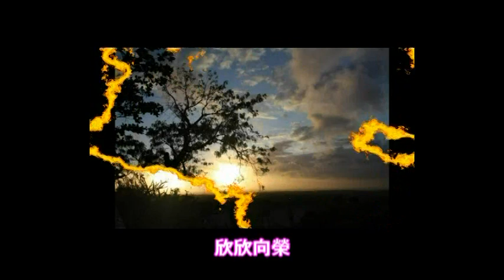2008年0718 19峇里島 欣業旅揚旅行社製作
台北→巴里島－海神廟   CI 687  09:15 /14:20
今日集合於桃園中正國際機場，由專人辦理出境手續，隨後搭乘豪華客機飛往素有藝術之島之稱的巴里島，抵達後安排由身穿印尼傳統服裝少女接機獻花，接著可邁開輕鬆的步伐，深呼吸巴里島的新鮮空氣，接著前往參觀印尼最富盛名的的海中奇蹟海神廟，此神廟屹立於海中，浮沉於印度洋洶湧波濤的人海中,藉時可欣賞到巴里島的夕陽餘暉。晚餐後返回酒店休息，以解除一天的疲憊
晚餐：MAJOLY法式海景套餐
峇里島∼「諸神之島」

在印尼這個以一萬七千多個島嶼環繞的皇冠上，峇里島無疑是這皇冠上最璀璨奪目的一顆珍珠。「諸神之島（ISLAND OF THE GODS）」可說是最常拿來形容峇里島的形容詞。

峇里島這個長僅 145 公里、寬約 80 公里的小島，其上卻包含了超過３百萬的人口以及一萬座以上的寺廟。峇里人堅信他們就是諸神的後代，而峇里島的所有生活面向—經濟、農業、政治、藝術以及社會習慣，幾乎也都與宗教脫離不了關係。印度教（HINDU）的信仰深深影響著當地居民的生活以及思考行為。